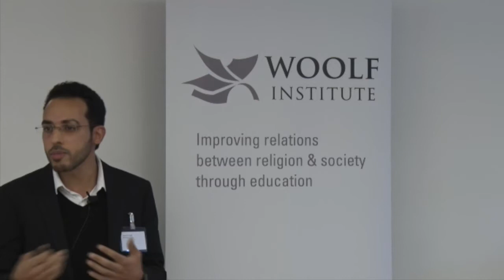Research day 2018: Amin El Yousfi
PhD student Amin El Yousfi shares his research  on the Imama in Paris and London